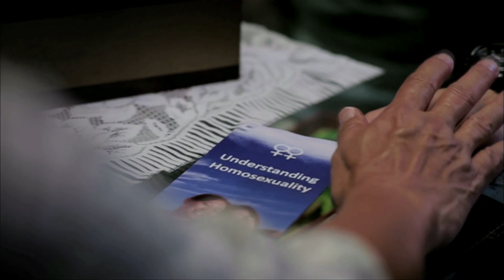PINK DOT 2012: SOMEDAY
Find out what are some of the realities of being lesbian, gay, bisexual and transgender (LGBT) in Singapore, and the yearnings for a more enlightened future.

Notes: Positive representations of LGBT people are disallowed or heavily restricted in newspapers, magazines, radio, television and film in Singapore; 377A is the section of the Singapore Penal Code that criminalizes sex between male adults.

OUR DEEPEST THANKS to the cast and crew for contributing their services, and to the following organisations and individuals for their invaluable support:

The Puttnam School of Film, LASALLE College of The Arts
The Gunnery
Infinite Frameworks
Chapman University (Singapore)
the hansel shop
Goodwood Park Hotel
Zhao Wei Films
Akanga Film Asia
Old School
The Makeup Room
Mr Dave Kong
Mr Tan Kar Wee & family
Ms Clara Heng & family
Mr Gisli Snaer
Mr Wilson Liu
Mr Michael Leow
Mr Ashley Lim
Ms Justina Ee-Loong

Naresh Subhash
Liow Shi Suen
Scott Lei
Leong Puiyee
Voon Ke Yang
Foo Xiuqi
Fonteyn Ang
Lee Wenxian
Ho Shu Fen
Leona Lo
Molly Tan
Kelly Lim
Stephanie Ong
Chan Sze-Wei
Elena Chia
Beatrice Chien
Roy Tan
Alyssa See
Jason See
Petrina Kow
Sam Ho
Irfan Kasban
Osman Zailani
Surianti Sulaiman
Ho Shengjuan
Peanut
Oliver Sung
Victoria Sung
Izzie Saleh Ali
Antony Lomas
Karen Chan
Chan Kai
Carkinah
Belle Chan-Moffat
Dave Moffat
Euan Moffat
Juztin Png

Voice-over -- Lim Yu-Beng

Director -- Boo Junfeng
Producers -- He Shuming & Leon Cheo
Writer -- Ash Lim
Director of Photography -- Sharon Loh
Art Director -- Terence Tay
Assistant Director -- Leon Cheo
Production Manager -- Ho Shu Fen
Associate Producer -- Jeremy Sing
Wardrobe Manager -- Foo Xiuqi
Make-up Artists -- Yann Tang (The Make Up Room), Haslina Ismail, Siti Mariam Bte Ishak
1st Camera Assistant -- Cecilia Wee
2nd Camera Assistant -- Alvin Tan
Gaffer -- Francis Lim
Key Grip -- Tan Song Yeow
Grips -- Albert Mok, Cheryl Goh, Glenn Ong
Continuity / Logger -- Jesmen Tan
Data Wrangler -- Shevon Lim
Location Sound Recordists -- Jenn Hui & Arnold San Juan
Boom Operator -- Charlotte Wong
Wardrobe Assistant -- Fonteyn Ang
Art Assistants -- Lee Wenxian, Vanessa Sim, Jessleen Loy, Ho Wei Joey
Stills Photographer -- Koo Chia Meng
Editors -- Boo Junfeng & He Shuming
Motion Design -- Ng Su-An
Colourist -- Yazmin Matrahah
Post Producer -- Jenyfer
Audiopost Producer -- Azmi Jaffar
Music Composer -- Ben Rosen
Sound Mixer -- Eddie Lim

Closed Captioning
Malay -- Roy Tan & Alfian Sa'at
Tamil -- Balaji Ragothaman
Chinese -- Choo Lip Sin